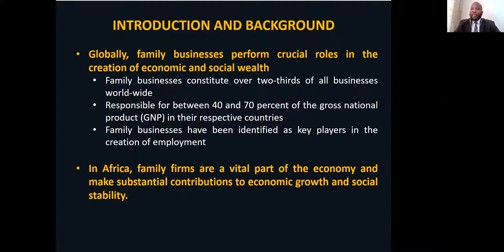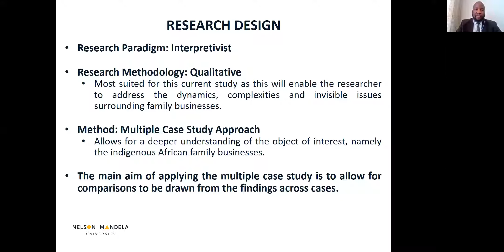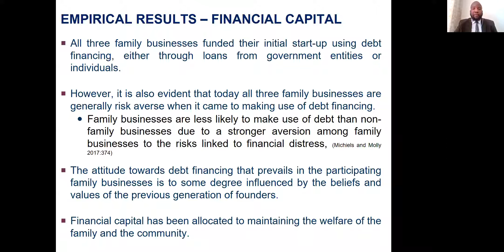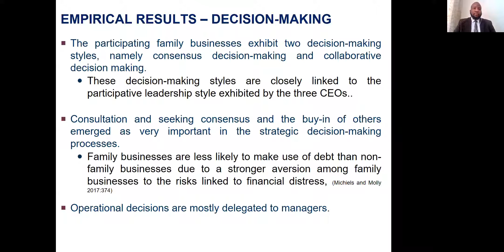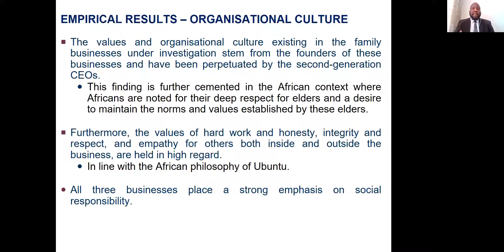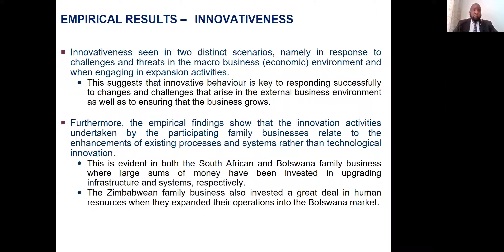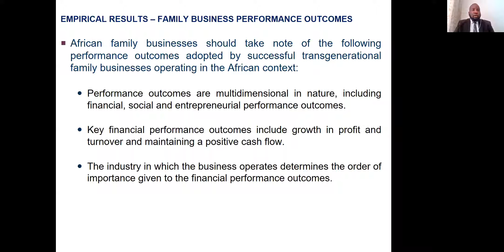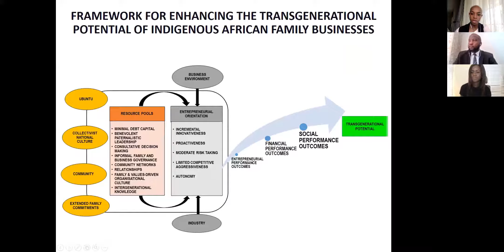Ensuring the transgenerational potential & success of indigenous African FB. Dr Tony Matchaba-hove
Ensuring the transgenerational potential and success of indigenous African family businesses. Dr Tony Matchaba-hove.